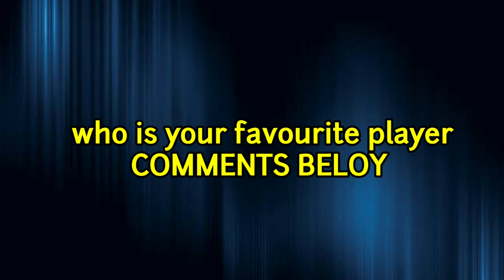IPL 2023 | Mumbai Indians vs Punjab Kings Playing 11 2023 | MI vs PBKS Playing 11 2023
Hello everyone in this video I will tell you about Punjab Kings vs Mumbai Indians Playing 11, where I have done a preview on PBKS vs MI Playing 11 2023. I hope you like it.

Match Details-

PBKS vs MI Playing 11 Match-31
Venue - Mumbai
Date and Time - 22 April, 7:30 PM

Punjab Kings Playing 11 vs Mumbai

Shikhar Dhawan, Simran Singh, Jitesh Sharma, Liam Livingstone, Sikandar Raza, Sam Curran, Shahrukh Khan, Rishi Dhawan, Kagiso Rabada, Arsdeep Singh, Rahul Chahar

Mumbai Indians Playing 11 vs Punjab

Rohit Sharma, Ishan Kishan, Tilak Warma, Suryakumar Yadav, Cameron Green, Tim Devid, Arjun Tendulkar, Nehal Wadhera, Hirithik Shokeen, Piyush Chawla, Jason Brandroff

Topics Covered
Mumbai Indians vs Punjab Kings Playing 11
PBKS vs MI Playing 11 2023
MI vs PBKS playing 11 2023
ipl 2023 PBKS vs  playing 11
IPL 2023 MI playing 11 2023